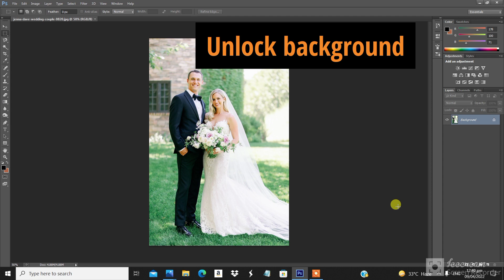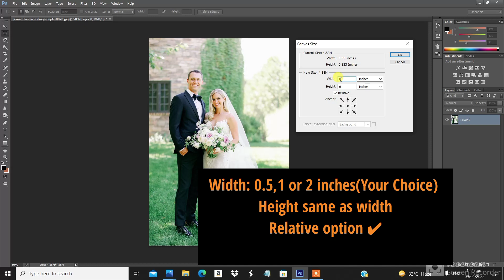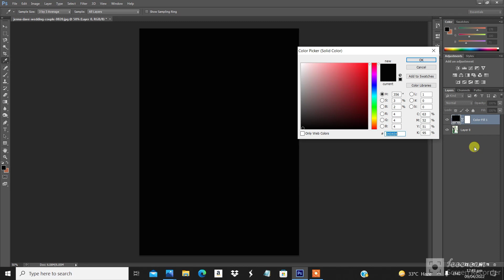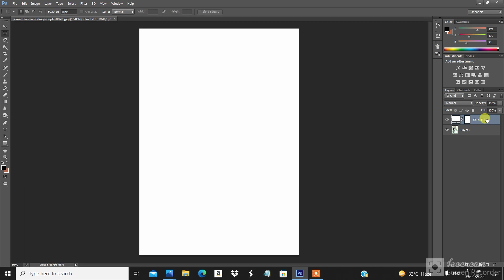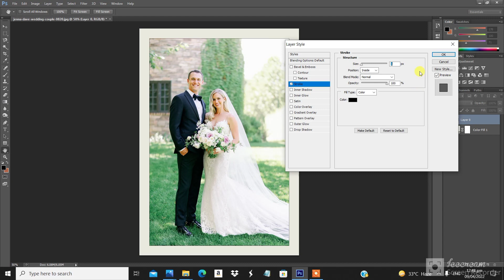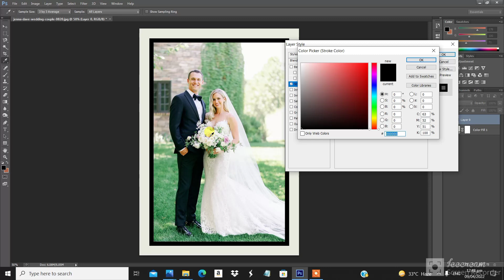How to Add a Border to an Image in Photoshop? (Easy Steps)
Hi,
A Border is a great way to frame your image for sharing on social media and  a great way to add a sense of class and elegance to an image
 We start by adding more space around the image using Photoshop's Canvas Size command.
 Then we fill the space with color using a Solid Color fill layer. You'll learn how to choose a color from the Color Picker, and how to customize the border to your specific photo bytaking a color directly from the image itself.

Once we've added the main photo border, I'll show you how to add a second, smaller border around the image using a layer effect.